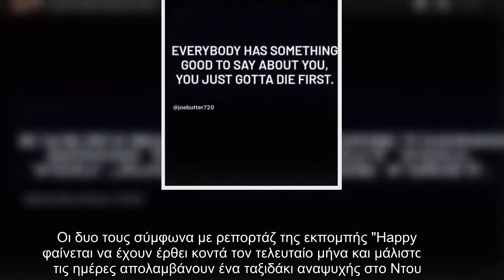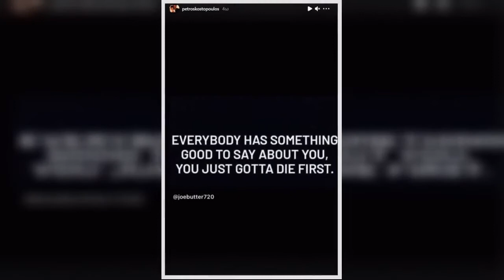Πέτρος Κωστόπουλος: Η πρώτη ανάρτηση μετά την αποκάλυψη της σχέσης του με την Κατερίνα Λιόλιου!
Στην "εκπνοή" του 2020 αποκαλύφθηκε ότι ο Πέτρος Κωστόπουλος έχει ξαναβρεί την ευτυχία και ζει έναν ολοκαίνουργιο και δυνατό έρωτα με την ταλαντούχα τραγουδίστρια Κατερίνα Λιόλιου.   Οι δυο τους σύμφωνα με ρεπορτάζ της εκπομπής "Happy Day" φαίνεται να έχουν έρθει κοντά τον τελευταίο μήνα και μάλιστα αυτές τις ημέρες απολαμβάνουν ένα ταξιδάκι αναψυχής στο Ντουμπάι.   Πριν από μερικές ώρες δημοσιεύθηκε και ένα κοινό βίντεο από τις διακοπές τους.    Το απόγευμα της παραμονής Πρωτοχρονιάς ο Πέτρος Κωστόπουλος έκανε την πρώτη του ανάρτηση μετά την αποκάλυψη του πρόσφατου δεσμού του με την 26χρονη καλλιτέχνιδα.   Τι ανάρτησε στον προσωπικό του λογαριασμό στο Instagram;   "Όλοι έχουν να πουν κάτι καλό για σένα, απλώς πρέπει εσύ να έχεις πεθάνει πρώτα", ήταν το μήνυμα που μοιράστηκε με τους διαδικτυακούς του φίλους.   Δείτε την πρώτη ανάρτηση του Πέτρου Κωστόπουλου μετά την αποκάλυψη του δεσμού του με την Κατερίνα Λιόλιου:    ...